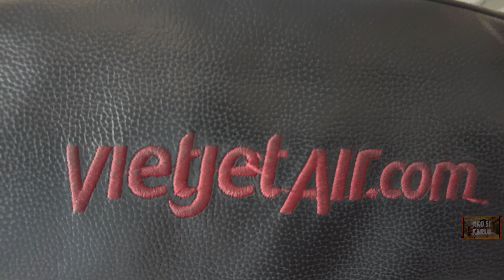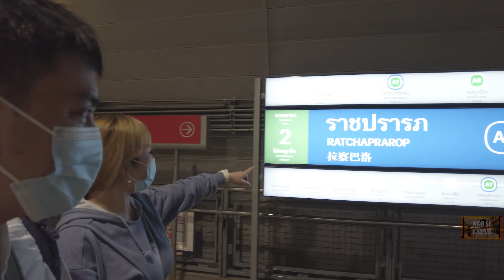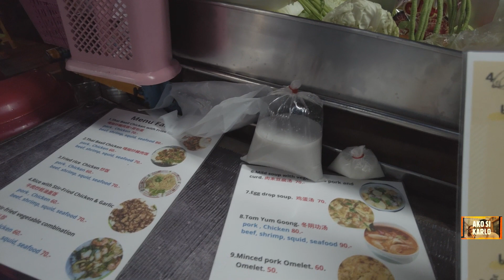Bangkok Thailand 2022 I Naligaw Kami! I Ako Si Karlo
Join to my Members